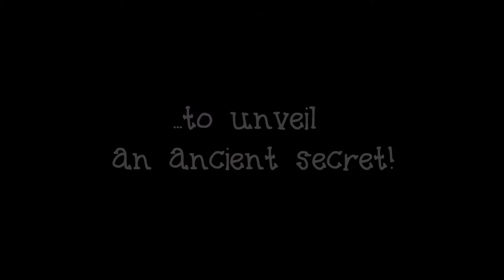The Adventures Of Dan G. Beetle Trailer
---Description---

The Adventures of Dan G. Beetle is a puzzle game about a blind dung beetle with a purpose: To create the first interplanetary dung ball! However, his poor eyesight forces him to team up with a passing goat, who apparently had nothing better to do. Their adventure will lead them to unexpected twists regarding Dan's origins and ultimate fate...

---Download Links---

The game will be released for other OS soon!